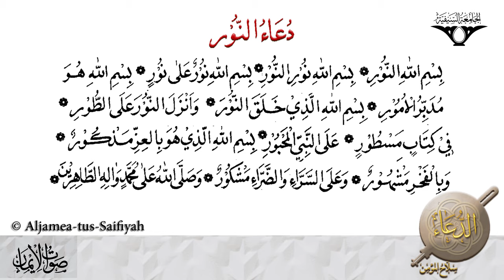Dua Al-Noor | Sautuliman | Aljamea-tus-Saifiyah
Dua